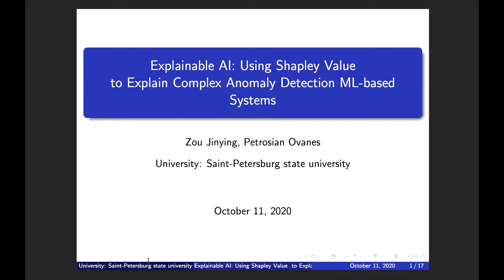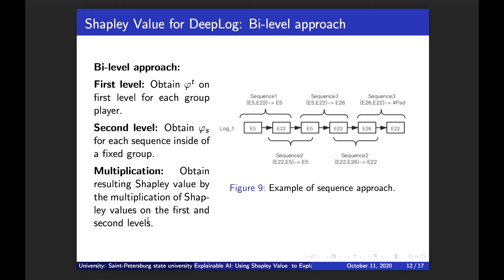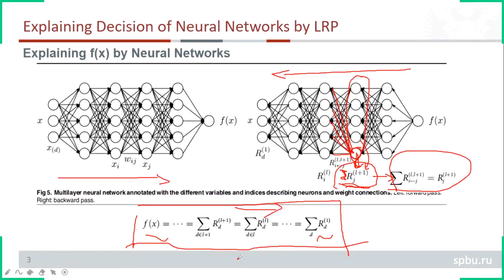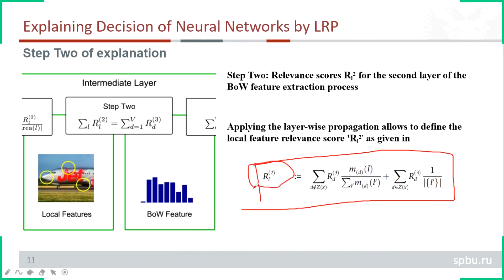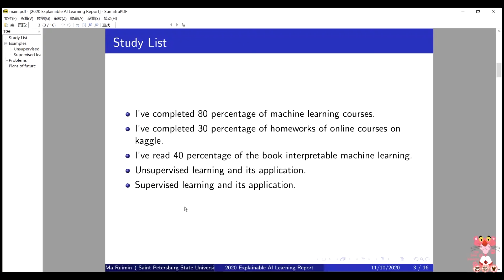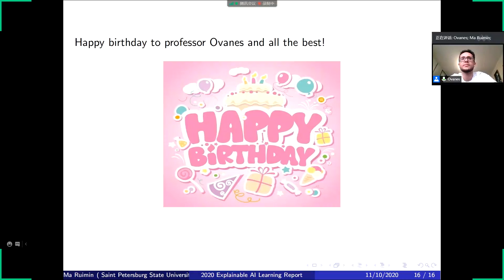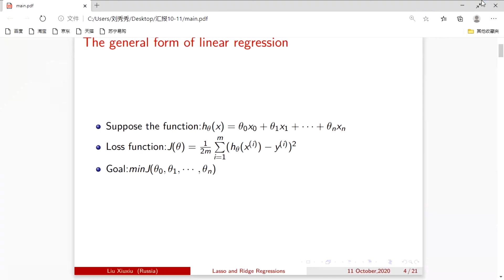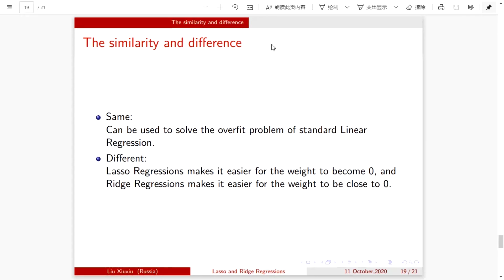Russian – Chinese Educational Seminar: 2. Explainable AI